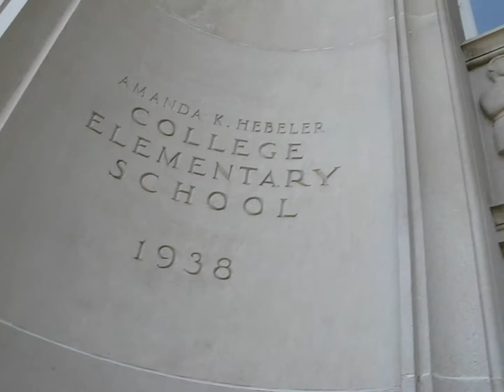Life at Central Washington University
Central Washington University (CWU) is a four-year university in Ellensburg, Washington. It is also a fun place to earn your degree!